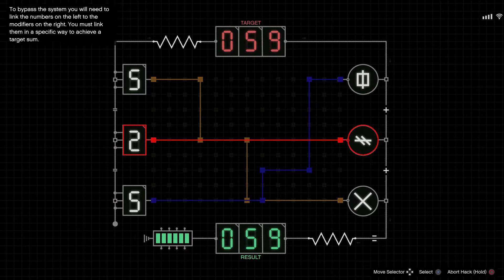Discovering Cayo Perico!(GTA 5)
In this video I'm going to start the first prep mission for the newest heist on the island Cayo Perico. What can possibly go wrong?

Hello, my name is Thomas. On this channel I will upload games like: fortnite, gta 5, rocket league, fifa and much more. If you have enjoyed the video you can always press the like button wich is also completely free. And if you want to say something you can always comment on the video.